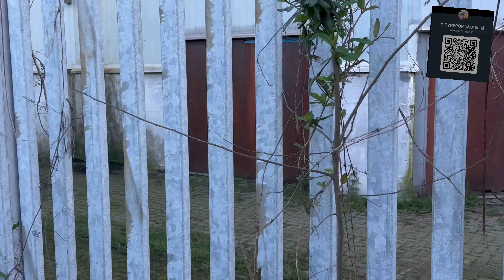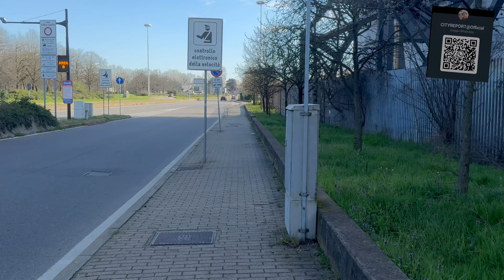PALASHARP2024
📢 Ultim'ora da Lampugnano! Ho visitato l'ex Palasharp e la situazione è sconcertante. Accanto alla tendopoli per la preghiera del Ramadan, ho trovato un triste spettacolo di immondizia, tende e bivacchi abbandonati. Questo ex palazzetto, una volta sede di eventi e spettacoli, avrebbe dovuto rinascere per le Olimpiadi Milano-Cortina 2026, ma è stato definitivamente scartato lo scorso agosto.

🔍 Il progetto di riqualificazione è stato abbandonato dopo che i costi sono aumentati a oltre 40 milioni di euro, più del doppio delle stime iniziali. Il Comune ha chiesto a Ticketone-Mca Events di riprendere il progetto pre-olimpico, ma la risposta è stata negativa. Ora si guarda a Forumnet per realizzare il restyling, ma ci sono problemi legali e ricorsi da affrontare.

💭 Quale sarà il futuro di questo simbolo milanese? Il Comune dice ai Cabassi di decidere entro il 20 aprile se vogliono investire nella riqualificazione o se l'area verrà venduta. Intanto, l'ex Palasharp continua a essere un triste spettatore delle sfide economiche e burocratiche della città.